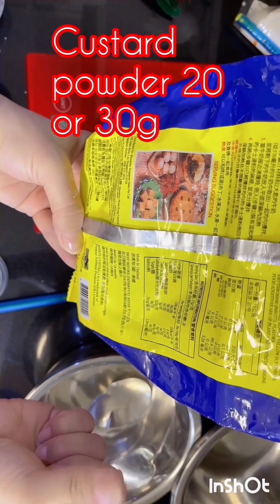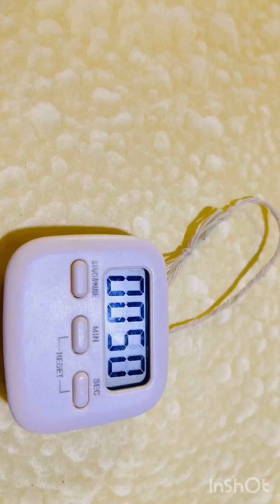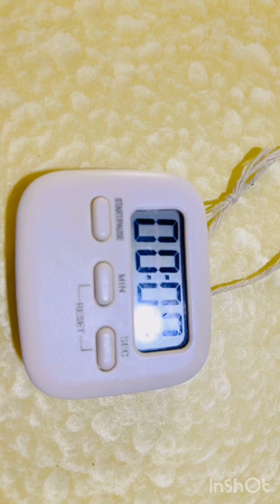在家制作健康糕点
healthy pastry healthy pastry🫔🧁
        Ingredients
Corn flour 230g or 250g
Tapioca flour 200g
 Whole Wheat Flour 100g
 Hazehnit powder 2g
 Custaed powder 30g
  Casper sugar 120g
  instant dry yeast 1tsp
   Panan juice ￼250ml
   1 egg ,Condensed Milk

   Put it in the steamer for 45